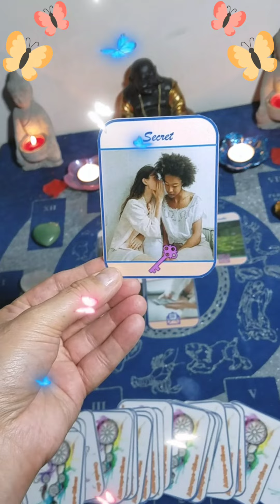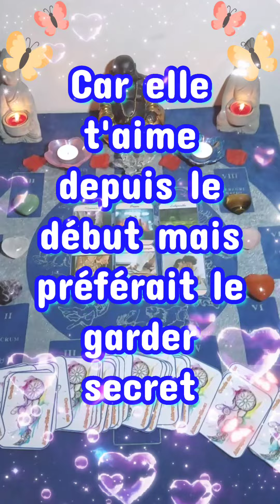🔮 Une personne prendra la décision d'écouter son coeur. 🔮